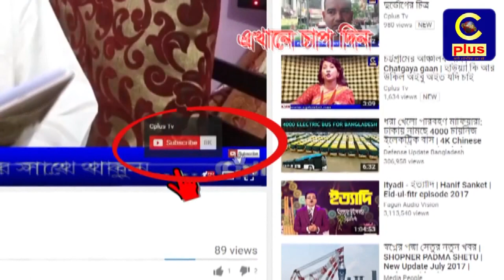পটিয়ায় বোয়ালখালী থালের ভাঙনে ঝুঁকির মুখে শতাধিক পরিবার